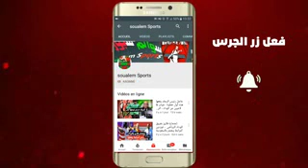عاجل عرض سعودي لعميد بدر بانون والرجاء تحدد قيمة ماليةلبيعه منحة خيالية